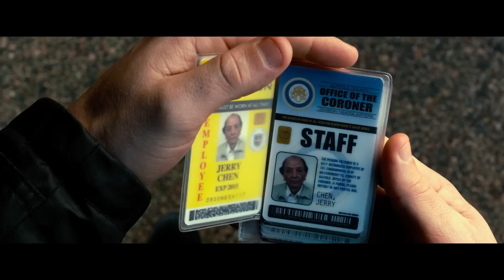R.I.P.D. Brigade Fantôme (3D) - Bande annonce officielle HD VOSTF - Au cinéma le 31 Juillet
Découvrez la bande annonce officielle en VOSTF du film R.I.P.D. Brigade Fantôme, au cinéma en 3D le 31 Juillet.

Dans le film d'aventures surnaturelles R.I.P.D. Brigade Fantôme, Jeff Bridges et Ryan Reynolds jouent un tandem de flics d'un genre très spécial, puisque défunts, et envoyés par leur unité de police R.I.P.D. (Rest in Peace Department) pour protéger notre planète d'une recrudescence de créatures néfastes qui refusent de passer tranquillement dans l'autre monde.
Le capitaine Roy Pulsifer (Jeff Bridges) est un vétéran de cette division dédiée à la traque de revenants redoutables se faisant passer pour des citoyens ordinaires. Sa mission : appréhender les criminels qui tentent d'échapper au Jugement Dernier en se dissimulant parmi les vivants.
Blagueur incorrigible, Roy se voit assigner comme nouveau coéquipier feu Nick Walker (Ryan Reynolds), l'ancienne star montante de la police. Les deux "hommes" vont devoir ravaler leur antipathie respective pour mener à bien leur mission. Quand ils découvrent un complot susceptible de mettre fin à la vie telle que nous l'avons toujours connue, les deux cracks du R.I.P.D. n'ont qu'une option : rétablir l'équilibre cosmique pour que le tunnel qui mène vers l'au-delà ne devienne pas une porte d'entrée dans notre monde pour les âmes belliqueuses.

Genre : Comédie d'action en 3D
Comédiens : Jeff Bridges, Ryan Reynolds, Kevin Bacon, Mary-Louise Parker, Stephanie Szostak, Robert Knepper, James Hong, Marisa Miller, Mike O'Malley, Devin Ratray
Réalisé par : Robert Schwentke
Scénario : Phil Hay & Matt Manfredi
Histoire de : David Dobkin & Phil Hay & Matt Manfredi
D'après la bande dessinée
de : Peter M. Lenkov (publiée chez Dark Horse Comics)
Produit par : Neal H. Moritz, Mike Richardson, Michael Fottrell
Producteurs délégués : Ori Marmur, Ryan Reynolds, Jonathon Komack Martin, David Dobkin, Keith Goldberg, Peter M. Lenkov